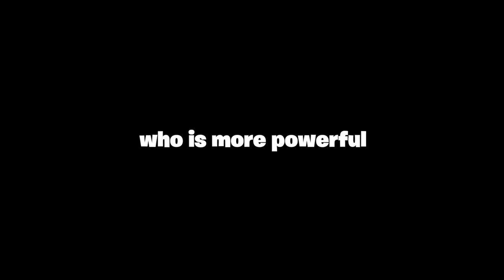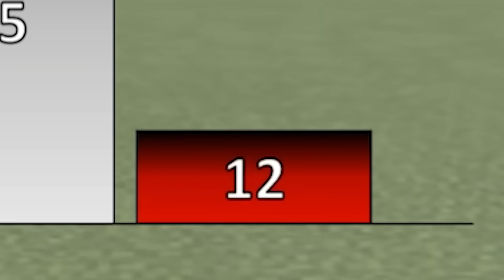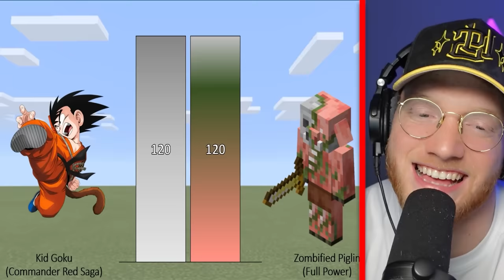BECKBROS React To GOKU vs. MINECRAFT POWER LEVEL COMPARISON